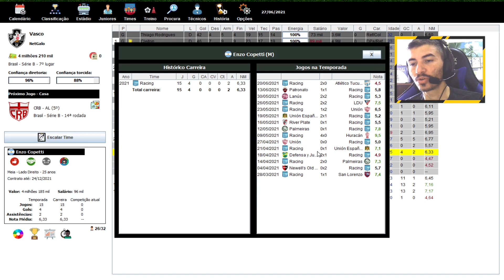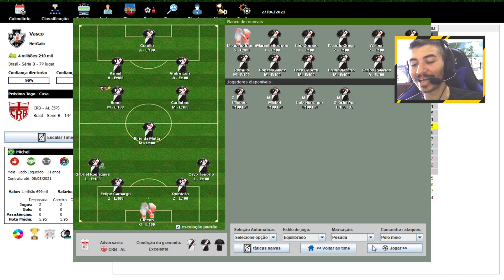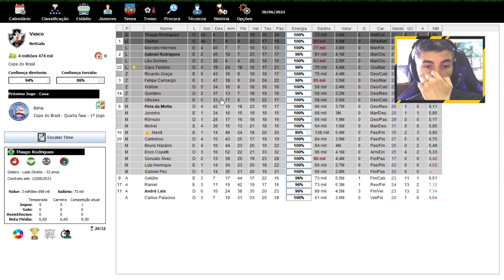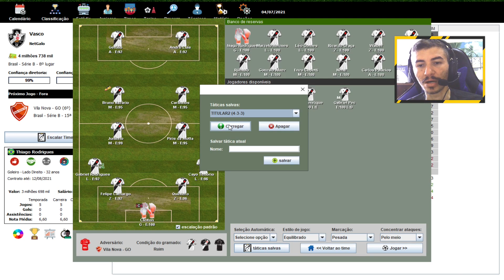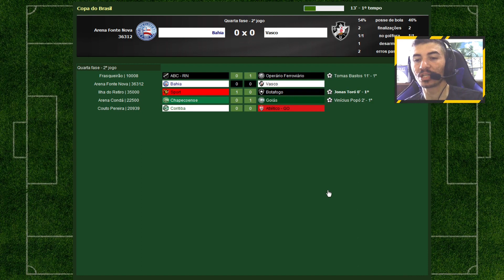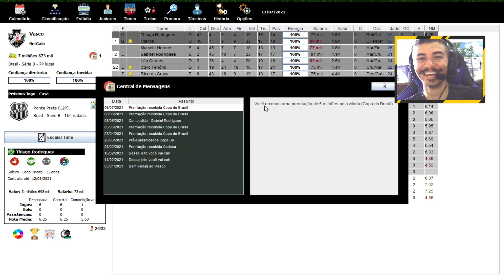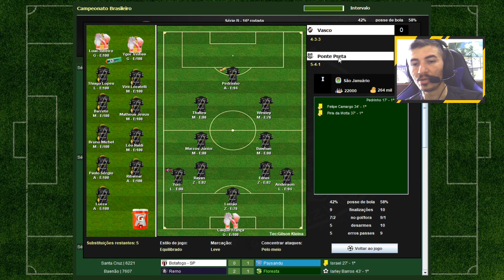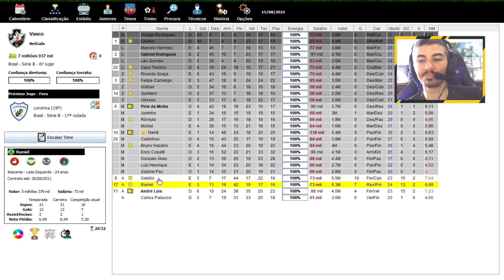MAIS UM NOME PARA O ELENCO! #09 - Vasco da Gama / Brasfoot 2021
Aqui estamos, pra mais um novo desafio, escolhido por vocês, uma carreira com o Clube de Regatas Vasco da Gama. Nesse vídeo teremos um pouco dá história até aqui desse clube fundado em 1898.
Os objetivos dessa carreira são: ser campeão estadual, quem sabe... mais nada impossível ser campeão da Copa do Brasil e principalmente, entendo como objetivo maior, voltar a série A do Campeonato Brasileiro, de preferência sendo campeão.

No decorrer da serie irei mostrar configurações e estratégias que uso, não tem mistério, bora pra cima!

Não se esqueça de deixar o seu like e se inscrever, pra você não perder nenhum conteúdo do canal!